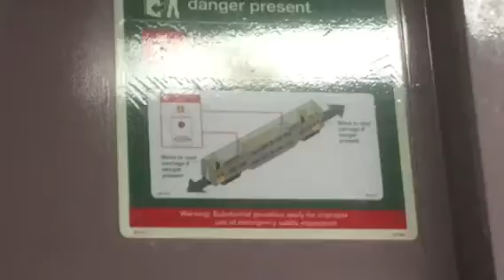NSW TrainLink - V set with mild flat spot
On V19 doing a Hamilton-Newcastle service and in the vestibule you can hear a wheel with a mild flat spot on it.